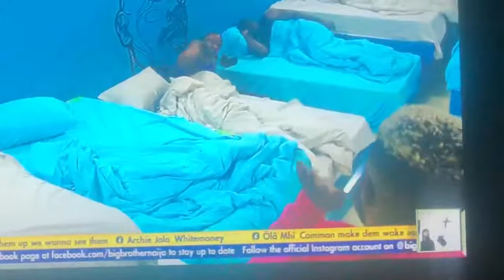MEET THE MOST SEXY BBNAIJA Male housemates first workout shine ya eyes